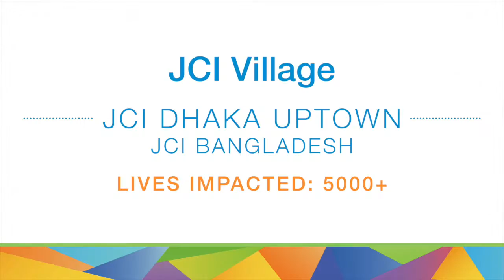JCI Project Impact 100 – JCI Dhaka Uptown, Bangladesh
JCI Project Impact 100 is a year-long campaign in 2015 to empower young people and their communities to positively impact the lives of 100 individuals by taking grassroots action to create positive change.

Join the JCI Project Impact 100 campaign to celebrate the 100th Anniversary of the JCI Movement through impact! Explore these four JCI Project Impact 100 initiatives to learn how you can start creating impact in your community today!

If you've already conducted a JCI Project Impact 100, be sure to submit your actions and impact to the JCI Project Gallery to count the number of people impacted and help reach the overall goal of impacting half a million people in 2015!